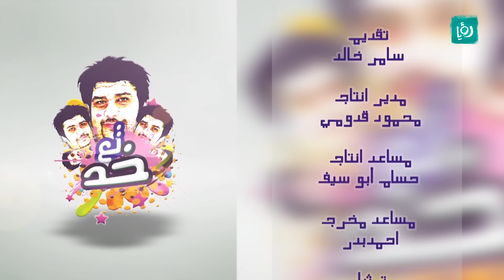تع خد - الحلقة الثانية والعشرون - 22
مسابقة تفاعلية من قلب الشارع الأردني، تحتوي على خمس فقرات منوعة وجوائز نقدية.

كرفان في رمضان يعرض يومياً على رؤيا الساعة 7:30 مساءً بتوقيت الأردن.